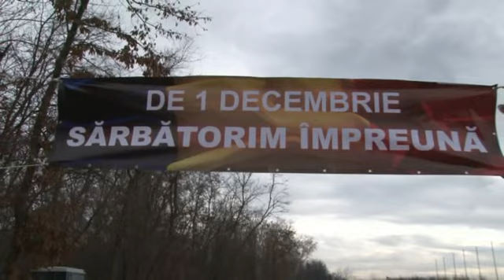AFUMATI - 01 DECEMBRIE 2012 , ZIUA NATIONALA A ROMANIEI